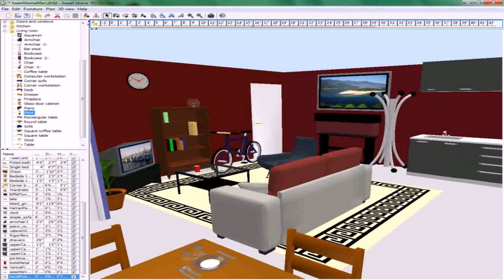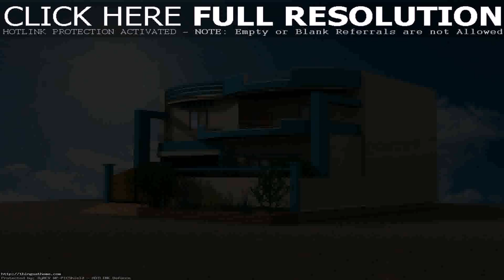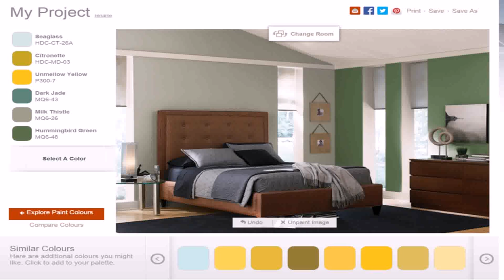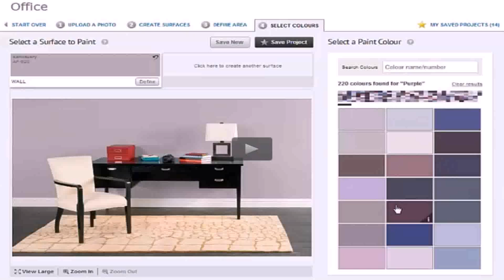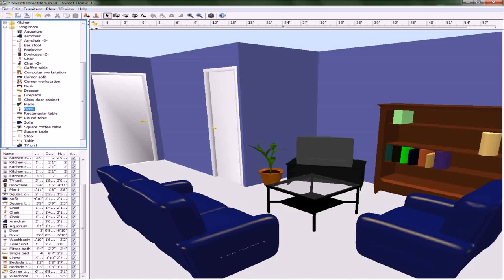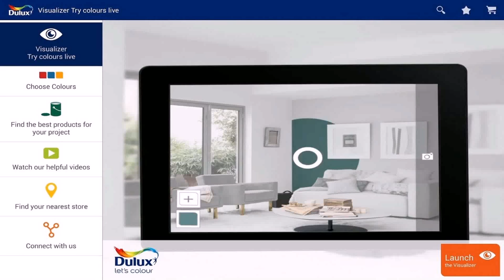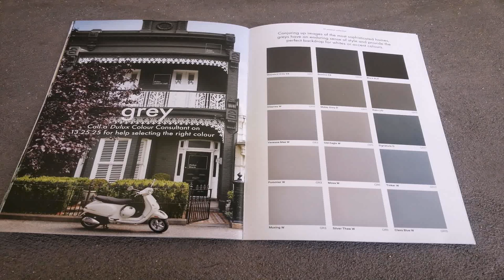House Colour Design Software (see description) (see description)